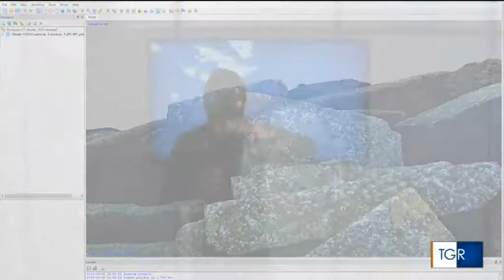Bluemed Workshop 30/11/2018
Bluemed Workshop: Underwater Archeology and Sustainable Tourism
Lega Navale di Crotone (Italy)
30 November 2018